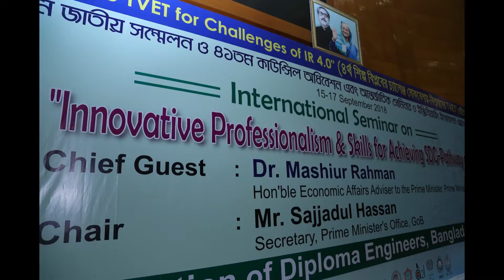Skills for Achieving SDG Pathway of IR 4.0 Speach of Dr. Sah Alam Mojumder